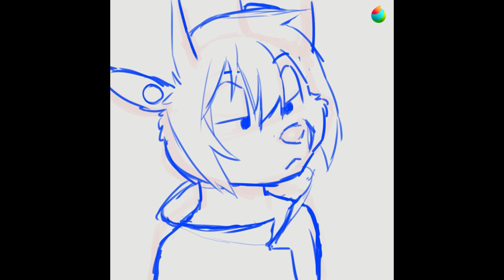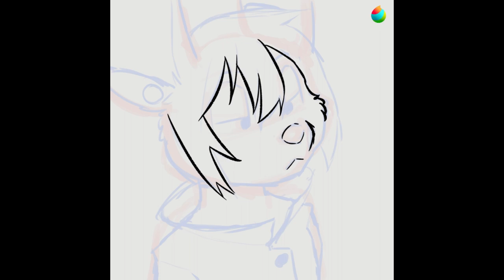[SPEEDPAINT] Ubert - Medibang Drawing Time-Lapse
A mouse OC for a Twitter event I’m hosting. Cartoons are fun to draw :)
I do NOT own this character.

► Artist Attribution
Track Name: "I Deserve You"

• (C) Copyright Notice: This is FREE (Royalty Free Music) that has been publicly released by the artist "KaizanBlu" for use by content creators within their own YouTube and TikTok Musical.ly videos.